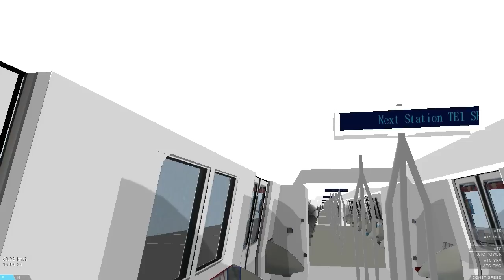[openBVE] Changi Airport Line [Kawasaki C151] [131/132] Expo → Tanah Merah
How rare is it when there is a STARIS error in BVE?